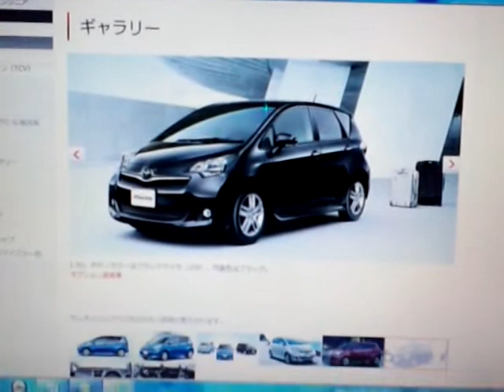2012-01-13♪トヨタのラクティスもいいなぁ♪